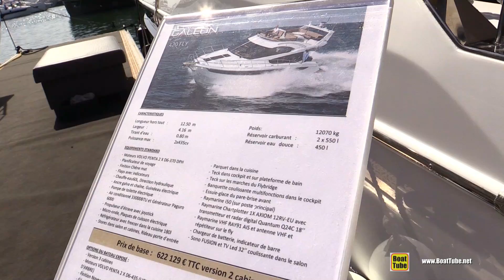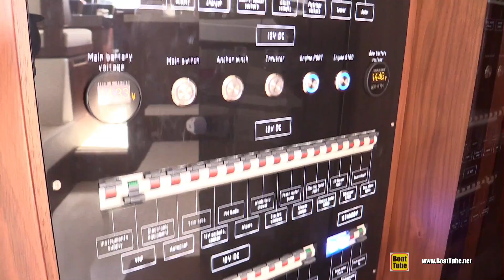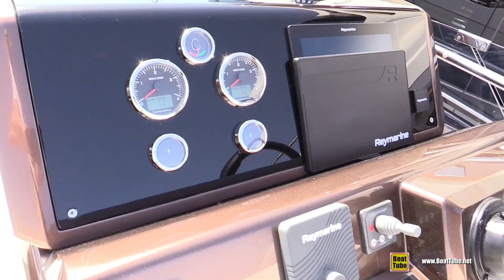2019 Galeon 420 Fly Yacht - Deck and Interior Walkaround - 2018 Cannes Yachting Festival